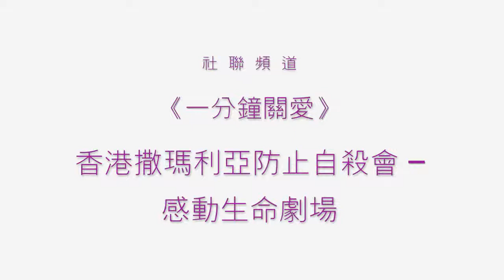社聯頻道 --《一分鐘關愛》：香港撒瑪利亞防止自殺會 - 感動生命劇場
新聞不時報導香港兒童抗逆力弱，稍遇挫折便想放棄生命。究竟是什麼原因?而家長又可以怎麼辦?
小孩子都是家長的寶貝，不少香港家長為子女的發展、成長都費盡心思，安排不少興趣班、學習班，希望子女成材，可是卻忽略了心靈及意志的栽培，教導小朋友珍惜生命。有鑑於此，香港撒瑪利亞防止自殺會生命教育中心希望透過生命教育(包括講座、工作坊等)，令小朋友以至社區人士懂得建立正面的人生觀，探索屬於自己生命獨特的尊貴與價值。

生命教育中心最近舉行「一個人在途上」感動生命劇場，主持人引領觀眾一起參與表演和討論故事中相關人物的情緒變化、價值觀和處事態度，甚至改寫劇本結局，從而激發觀眾一起反思遇到生活困難、低潮時應有的態度，並推廣珍惜生命的訊息。

如有興趣邀請生命教育中心舉行工作坊或講座，歡迎致電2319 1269;捐款熱線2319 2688，捐款繳費靈商戶編號為 9412。